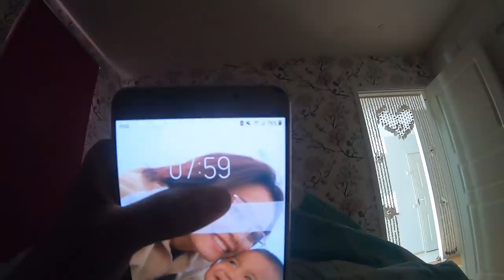1วันหญิงไทยตื่นเช้าทำอะไรบ้าง? ชีวิตจริงได้สามีฝรั่ง นอนคนเดียวกลัวผี🤣Life in Finland